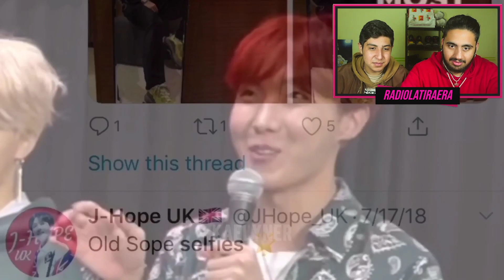Namjoon being done With Everyone 🤣 Reacción!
tienes mucho más contenido!